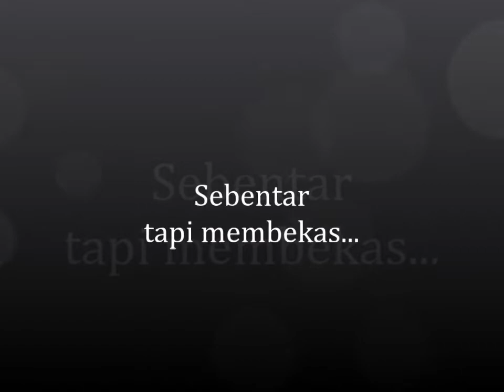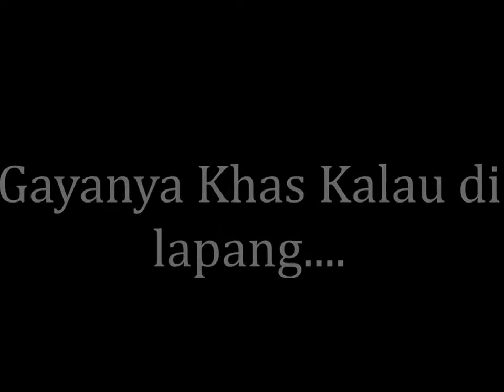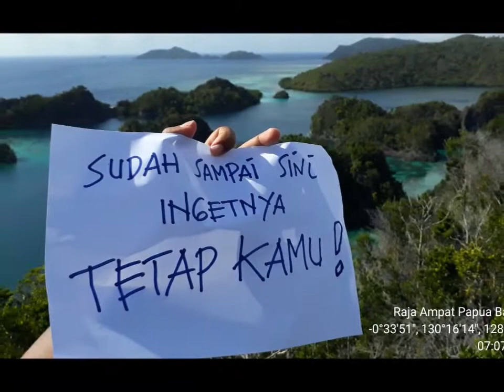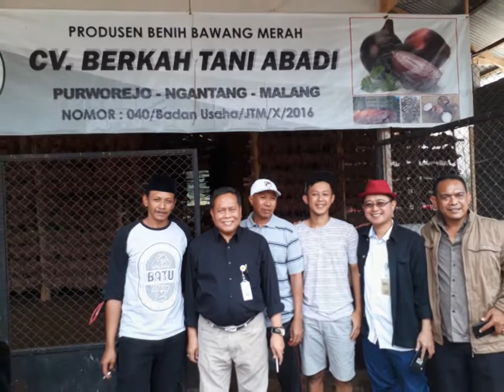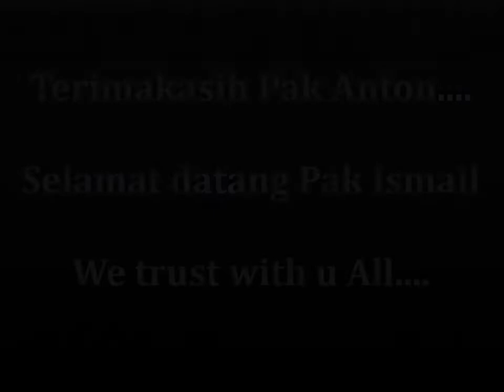Ini Dia..2 Jagoan Hebat asal Pulau Garam yang Mewarnai Direktorat Sayuran dan Tanaman Obat (STO)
Memori Pisah Sambut Direktur Sayuran dan Tanaman Obat dari Dr.ir. Prihasto Setyanto, M.Sc kepada Dr.Ir. Ismail Wahab, M.Si